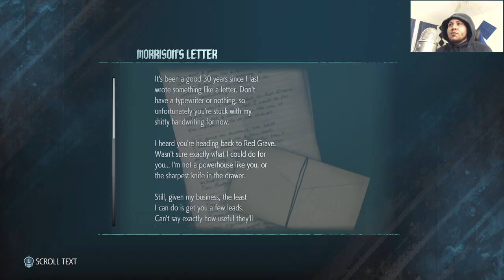Now this is a BOSS fight Let's play DMC Episode #2. Zombie Jr plays!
Hey YouTube we are back we a new episode of Devil May Cry 5!
Thank you so much for checking out this video!

Any support is truly appreciated!

Jnyce Gaming.Zombie Jr,Zombie jr.